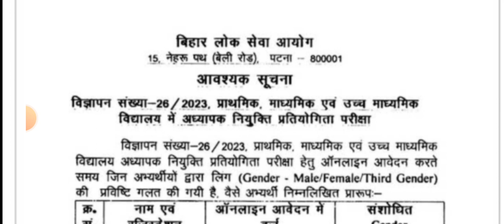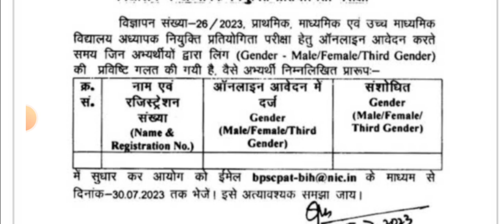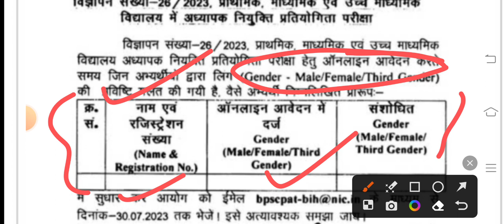बिहार शिक्षक बहाली | नया संशोधन करने का एक और मौका | त्रुटि संशोधन आदेश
bpsc बिहार शिक्षक बहाली | नया संशोधन करने का एक और मौका | त्रुटि संशोधन आदेश